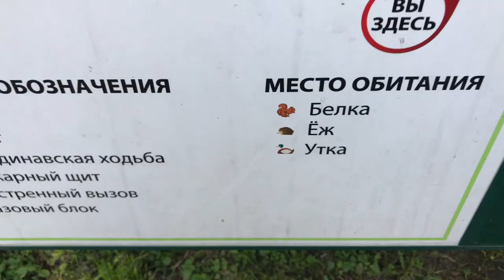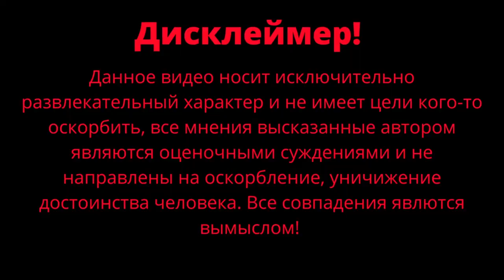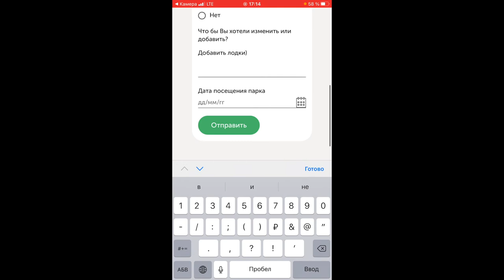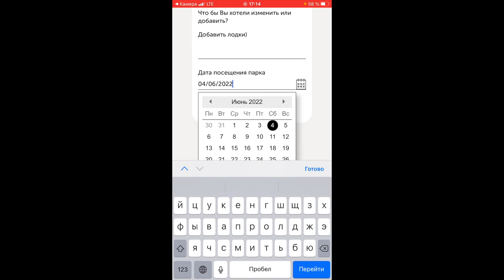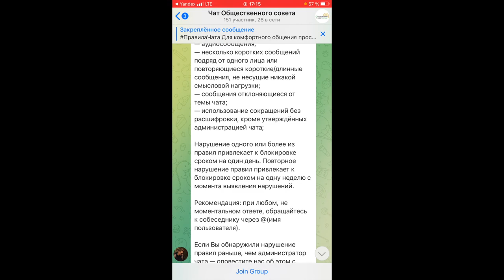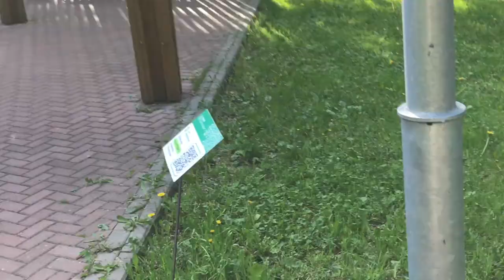Расторгуевский парк обзор / Чернокнижный